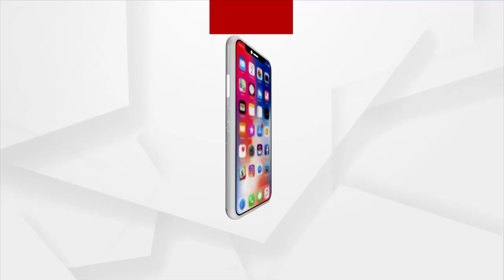Watch! The Importance Of Fitness, Gym In Everyone's Life